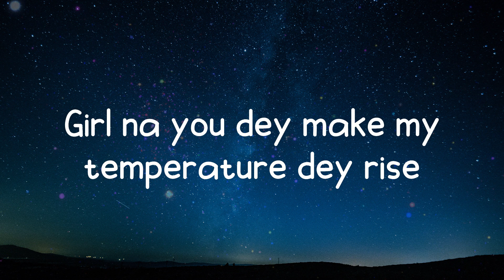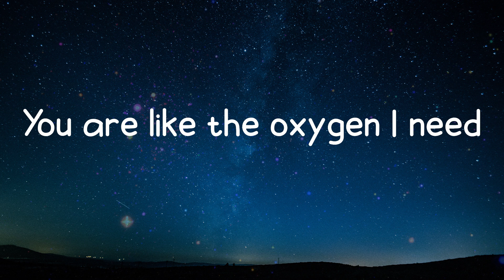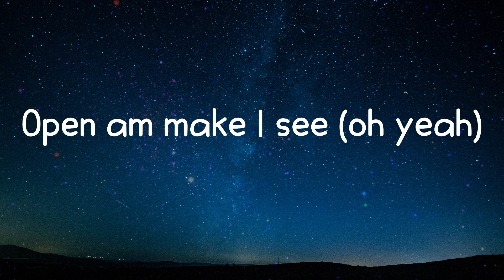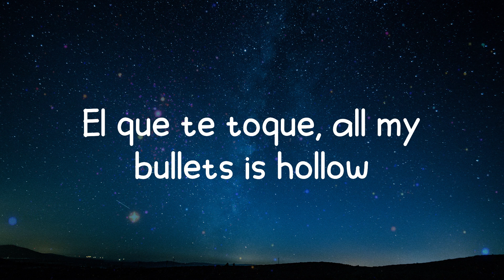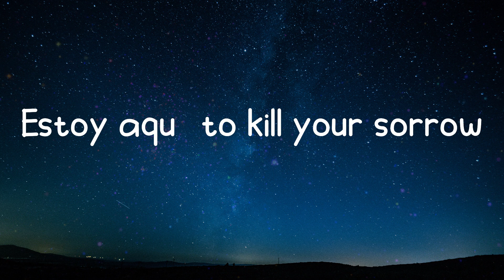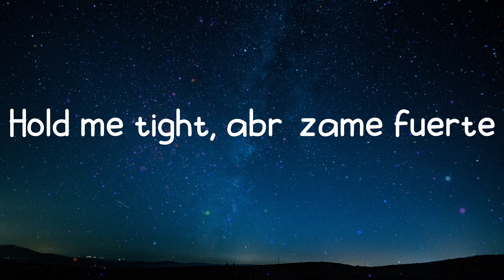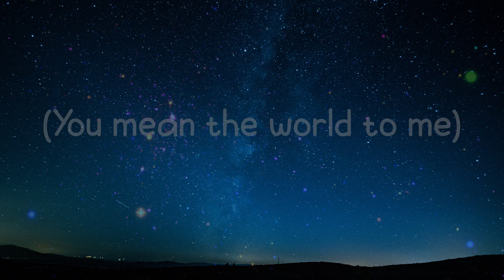love nwantiti - CKay (Lyrics)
Ah-ah-ah-ah-ah-ah-ah-ah

love nwantiti lyrics:
Tu-tu-tu
Uh-tu-uh-tu-tu-tu
Tenerte qué rico se siente
Ckay
Ah-ah-ah-ah, yah
Unle
Ah-ah-ah-ah-ah-ah
Ah-ah-ah-ah-ah-ah-ah-ah
Ah-ah-ah-ah-ah-ah
Ah-ah-ah-ah-ah-ah-ah-ah
Ah-ah-ah-ah-ah-ah
Ah-ah-ah-ah-ah-ah-ah-ah
Ah-ah-ah-ah-ah-ah
Ah-ah-ah-ah-ah-ah-ah-ah
Ah-ah-ah-ah-ah-ah
Ah-ah-ah-ah-ah-ah-ah-ah
Ah-ah-ah-ah-ah-ah
Ah-ah-ah-ah-ah-ah-ah-ah
Ah-ah-ah-ah-ah-ah
Ah-ah-ah-ah-ah-ah-ah-ah
Ah-ah-ah-ah-ah-ah
Ah-ah-ah-ah-ah-ah-ah-ah
(Ah ya-eiya)
(I love you)
(Ah ya-eiya)
(No one above you)
(July Sonic)